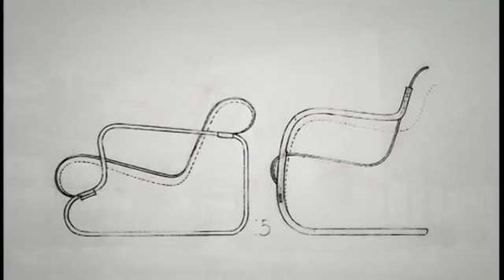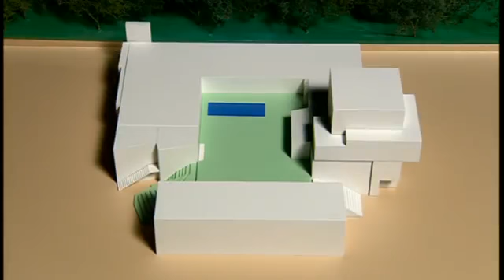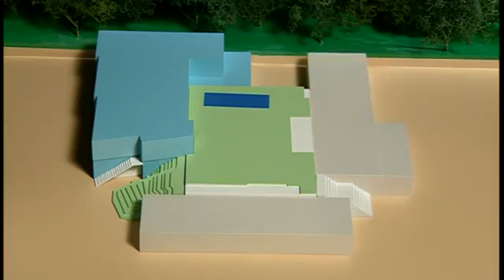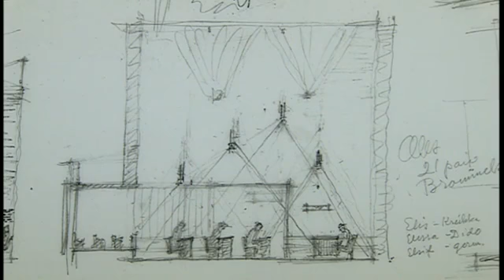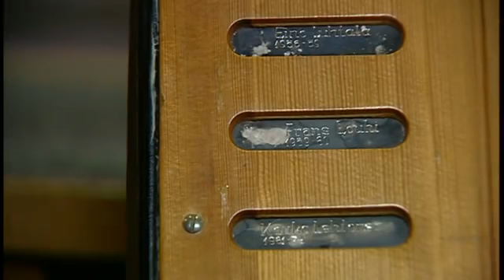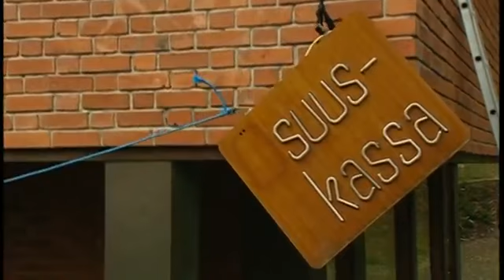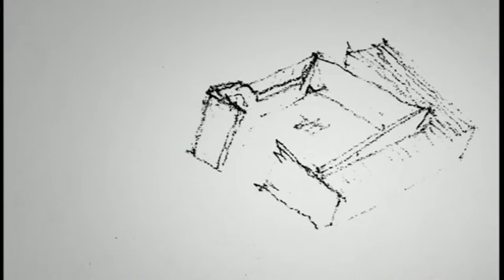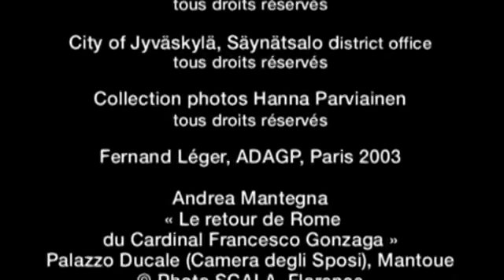The Municipal Centre of Säynätsalo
See the book "The Enclosure of the Garden from its Origins": ow.ly/lxpp3074Vt6

Richard Copans Documentary series "Architectures"

The Municipal Centre of Säynätsalo. A humanist masterpiece by Alvar Aalto in the heart of Finland. A modern homage to the Italian Renaissance’s Ideal City.
Le Centre Municipal de Säynätsalo • Richard Copans • France • 2003 • 26 minutes • Color • 1.78:1 • English